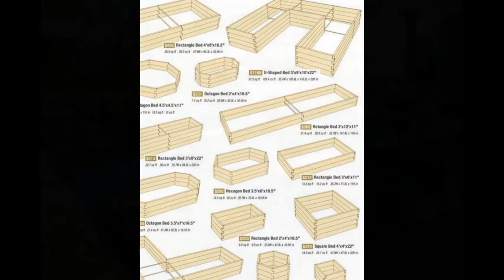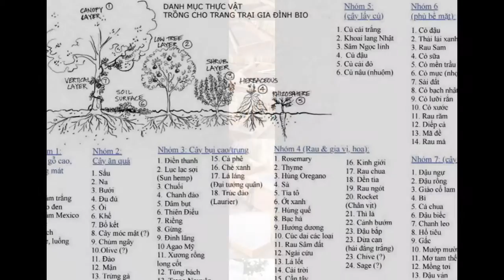khay chậu gỗ trồng rau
Hiện chúng tôi đang cung cấp sản phẩm cây cảnh để bàn, cây văn phòng, cây công trình, cây phong thủy
chúng tôi có dịch vụ trồng và giao cây tại nhà.
CÔNG TY TNHH ANPA VIỆT NAM
Địa chỉ: Phòng trưng bầy cây cảnh số 571.
Địa chỉ giao dịch số 399.